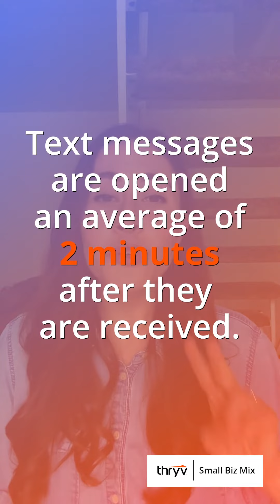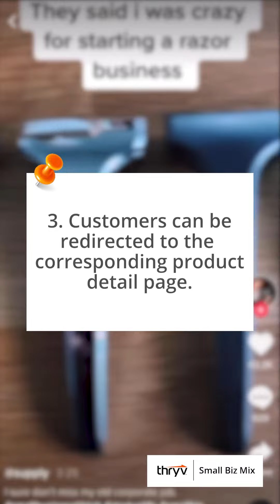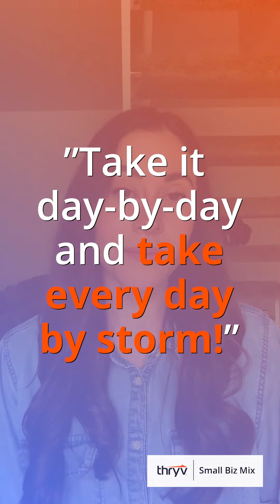Small Biz Mix: TikTok It’s a Small Business Shop + Spring Cleaning Your CRM (Vol. 2)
Small Biz Mix is a medley of news, tips and best practices for small businesses.